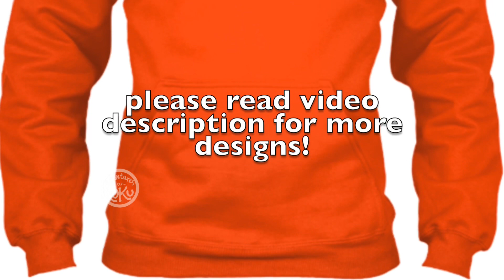Adventure Time Birbs 4_4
It’s Korra’s turn to come out! (Cannot take them out altogether due to fighting)
Korra has been so patient and today she knew because Roku went out last before that Pabu, so she was calling non stop and when I opened the door she was on me like a magnet.
Pabu the sneaky rat should NOT have come out because Korra gets upset with him flying at me non stop buuuut he flew out the Aviary door and waited on my car. So if I tried to put him back he would be naughty and play chase 😓 so he came with.
Korra has never been flying in this location, she’s still getting her fitness back so it’s nice & easy for her, she explored quite a lot by looking around the park but then turned into her usual potato self and stuffed her face with treats :)
Bumi & Kevin have joined in! Kevin still Kung fu kicked Pabu in the head but was overall a little bit nicer to Pabu, though he is a bad influence and makes my innocent little candy grub so naughty things like swoop people and scream profanities from up above 🤷‍♂️
Bumi is continuing to get more confident as you can see he’s really embraced his freedom to play and have fun! 🙌 for all those interested in free flight training please
All birds shown in this video

Korra - Greenwing Macaw (female)
Pabu - Major Mitchells Cockatoo (male)
Bumi - Yellow Tailed Black Cockatoo (male)
Kevin - Galah (male)
For all Free Flight Training & info please Do NOT try at home.
If you want to check out merch or just show support the links are below.